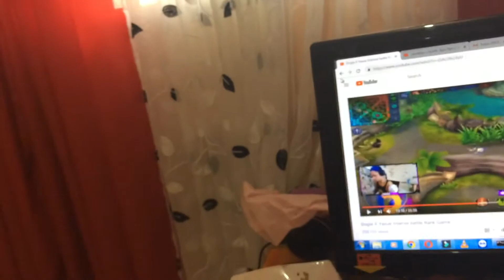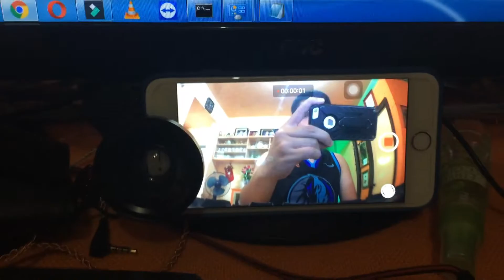Wide Angle Lense for Cellphone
Need some wide angle Lense for you phone especially for IPHONE? might try this one!

Camera : Canon EOS M10/IPHONE 5s/Iphone 6 plus
Video Editor : Adobe Premiere CC 2018